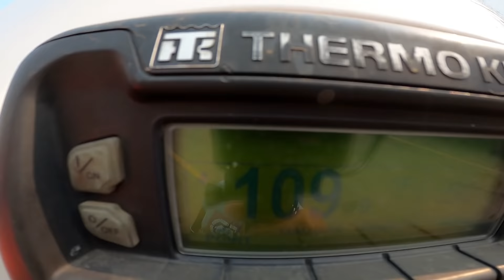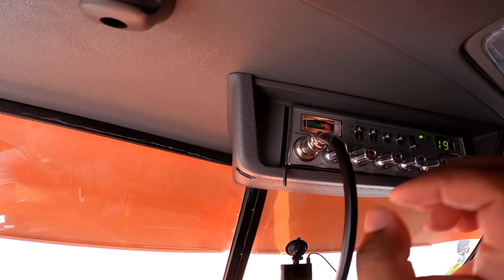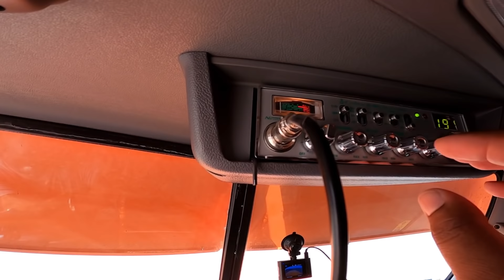48 spread vs 53 tandem. Stainless reefer vech ditta .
Difference between 48’ spread and 53’ tandem trailer.
Very easy.
Sold the 48’
Going to its new home behind a peterbilt 389
Easy way to set your CB RADIO